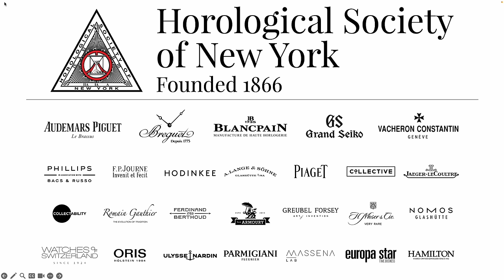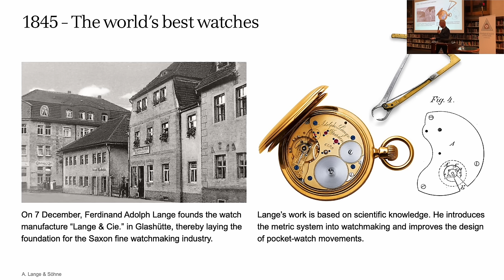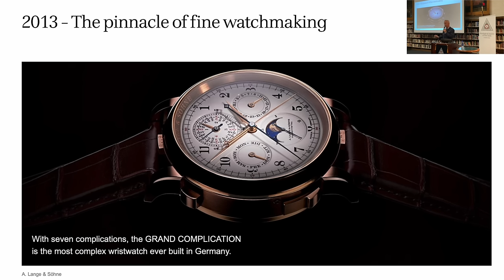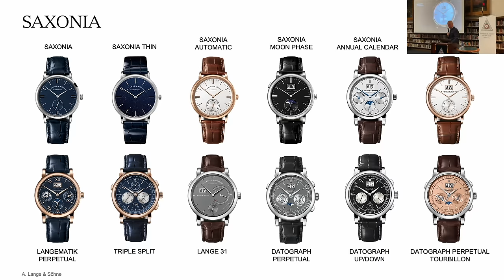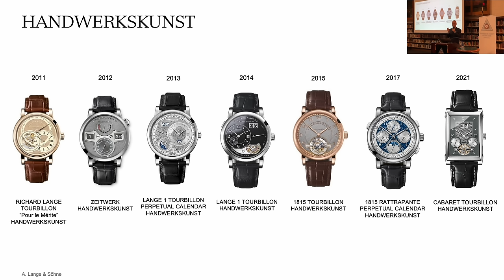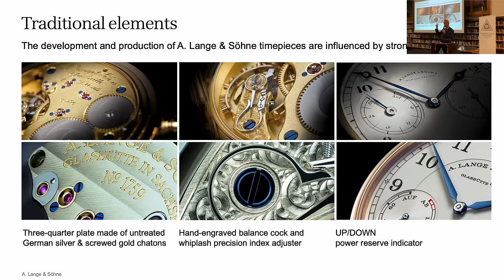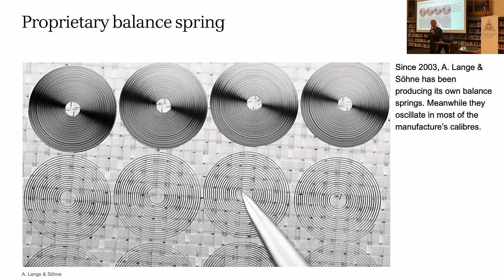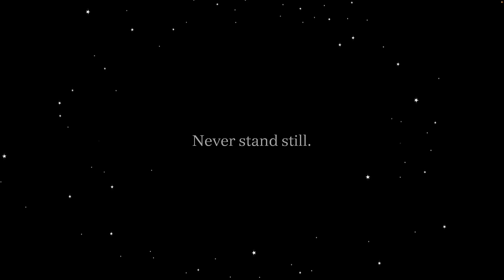A. Lange & Söhne and Its Very Own Way of Watchmaking, by Wilhelm Schmid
Wilhelm Schmid, Chief Executive Officer, A. Lange & Söhne (Glashütte, Germany)